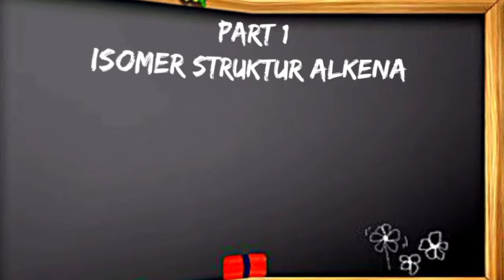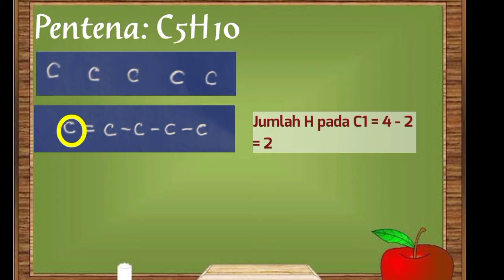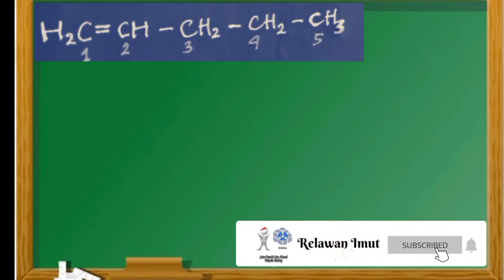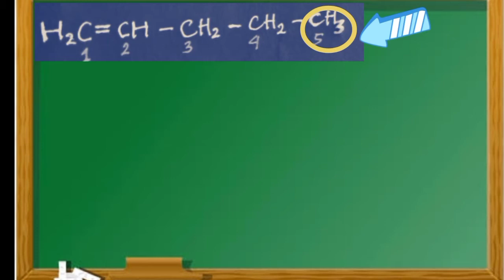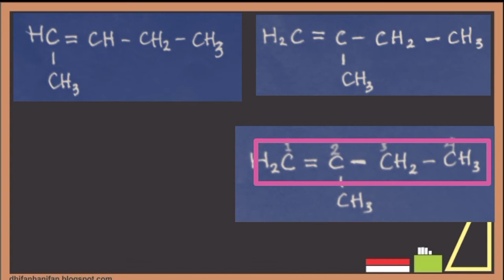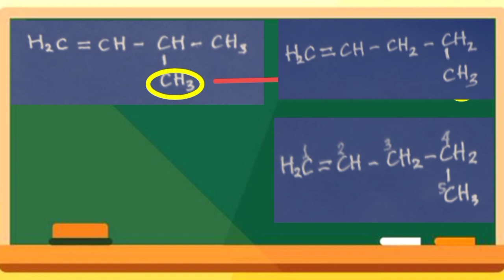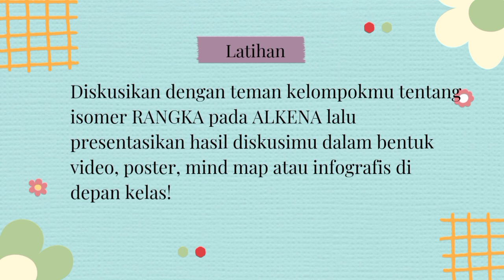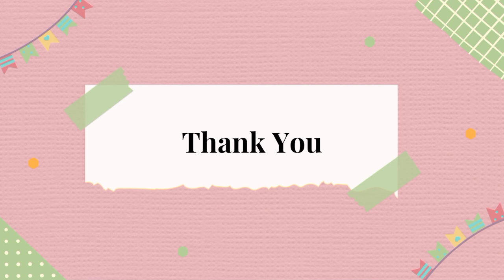Hidrokarbon, Isomer struktur, isomer rangka Alkena, saat ikatan rangkap jadi prioritas‼️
Isomer Rantai atau Rangka jika dua senyawa memiliki rumus kimia yang sama terjadi, tetapi berbeda dalam pengaturan struktur atau rantai hidrokarbon.

Dalam hal ini, hidrokarbon rantai linier berbeda dari hidrokarbon rantai bercabang sehingga dua senyawa memiliki rumus kimia yang sama tetapi satu senyawa adalah hidrokarbon rantai linier sedangkan yang lain dalam bentuk hidrokarbon rantai bercabang berarti bahwa kedua senyawa tersebut adalah isomer rantai. Perbedaan dalam pengaturan dan posisi cabang pada hidrokarbon juga dapat menyebabkan isomer rangka ini.